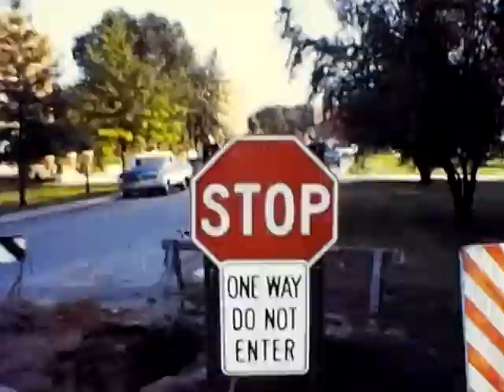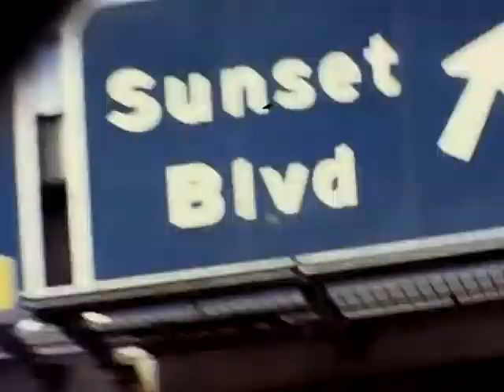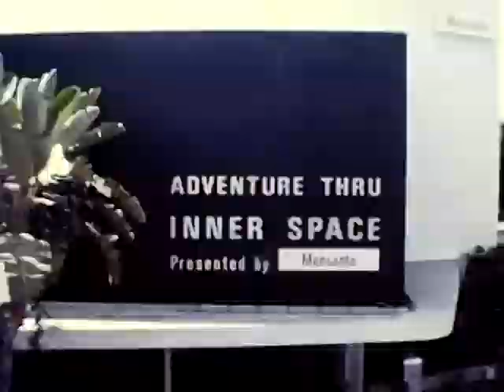1972 Picture America in Motion Submission with Classical Gas by Mason Williams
When my brother Steve and I were traveling to California from Michigan to take him back to college in August 1972, I used by dad's Super 8mm movie camera to take frame-by-frame shots of our travels and various activities once we got there. I submitted the result, along with soundtrack music from Classical Gas by Mason Williams, to the Picture America in Motion film contest. Here's the result which I recently converted from Super 8mm to digital.